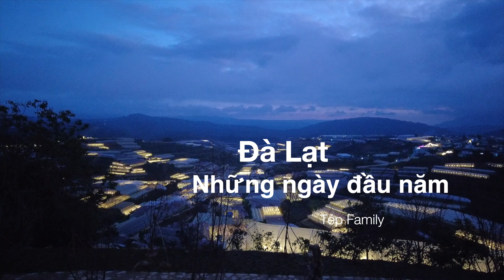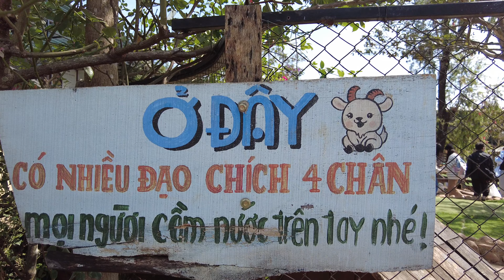du lịch Đà Lạt - vblog Dalat 4N3D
Tụi mình đã chọn Đà Lạt là điểm đến cho chuyến đi đầu năm 2024. Với rất nhiều cảnh đẹp cùng với thời tiết dễ chịu. Cùng gia đình mình tận hưởng chuyến đi thông qua vblog lần này nhé

Tham quan các địa điểm như:
00:00 Intro
01:08 Mongo Land
04:55 Quê Garden
05:54 Chuyện Của Nắng Coffee
07:33 Hồ Xuân Hương
09:33 Hoa Trong Rừng (The Florest)